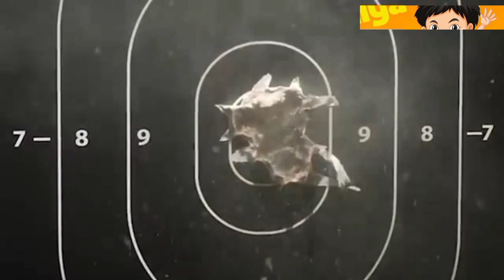Top 10 Hottest Avengers